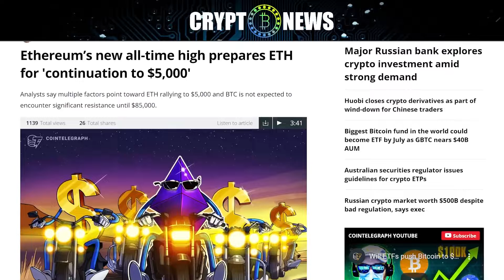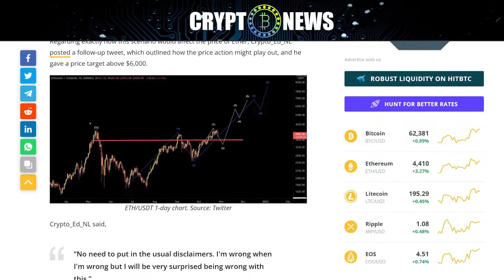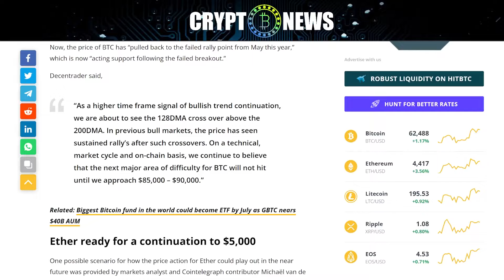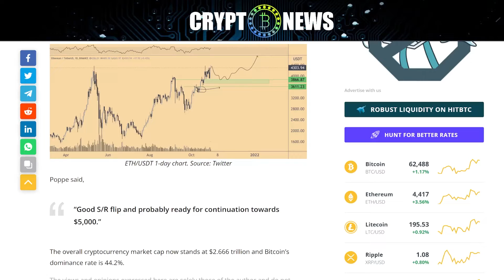Ethereum’s new all-time high prepares ETH for 'continuation to $5,000' | ethereum news | crypto news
Analysts say multiple factors point toward ETH rallying to $5,000 and BTC is not expected to encounter significant resistance until $85,000.

--The cryptocurrency market is in high spirits on Oct. 29 after bulls managed to lift the price of Bitcoin (BTC) back near the $63,000 support zone and Ether (ETH) has established a new all-time high at $4,460.

--Here's what anlaysts are saying about the market now that Bitcoin is finding support above the $60,000 level and Ether looks to enter price discovery.

--Bulls think BTC could hit $90,000.
--The bullish moves seen in BTC and Ether caused a moment of reflection for independent market analyst Crypto_Ed_NL, who tweeted that it “seems I was not bullish enough at $40,000” when a target of $73,000 was given.

--After taking the recent moves into account, the analyst indicated that the “target moved up to $90,000 and after a correction, we should see $100,000.”

--Regarding exactly how this scenario would affect the price of Ether, Crypto_Ed_NL posted a follow-up tweet, which outlined how the price action might play out, and he gave a price target above $6,000.

--Crypto Ed NL said.

--$85,000 is the next major hurdle for BTC.
--A more in-depth look at the price action for Bitcoin was provided by crypto market intelligence firm Decentrader, which noted that last week’s 14% pullback in the price of BTC from $67,000 was “due to token-margined leverage traders aggressively longing the final run-up to the all-time high and brief breakout levels.”

--According to Decentrader, both longs and shorts felt the pain of the recent price drop after a total of $120 million worth of short positions were liquidated on Oct. 20. The “late-longs” also suffered $100 million in liquidations the following day.